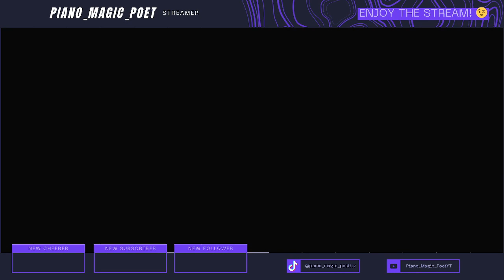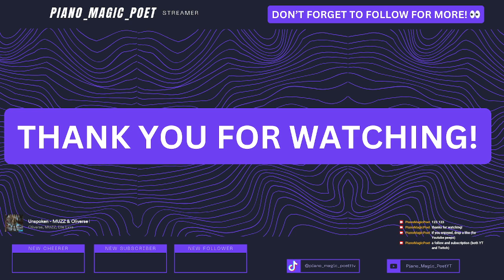Kena Bridge of Spirits Mask Maker/Warrior VoD from Twitch! [piano_magic_poet on Twitch! 😉]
i'm going to start saving/uploading Stream VoDs from my Twitch to YouTube since Twitch doesn't save VoDs for longer than a week 😅 it's okay i guess, but i mean hey! if y'all would like to watch the next stream be sure to drop a follow here and on Twitch at:

i stream mostly in the evenings at around CST time zone, but i look forward to seeing you there! it's a very new layout, but i hope y'all enjoy the gameplay at least 😉